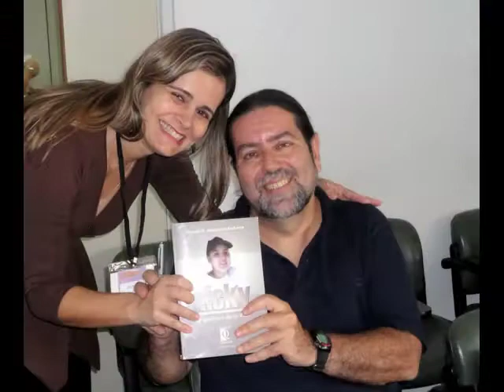CIENCIA PARA LA PAZ, LA INTEGRACION Y LA DIGNIDAD HUMANA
Modalidad intensiva del Doctorado, Facultad de Derecho, Universidad de Buenos Aires (enero 2012)